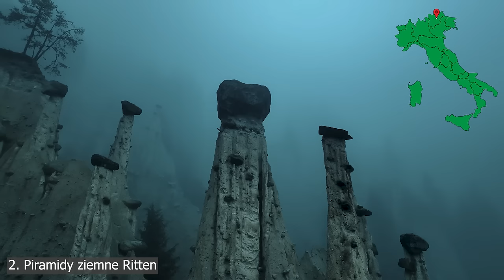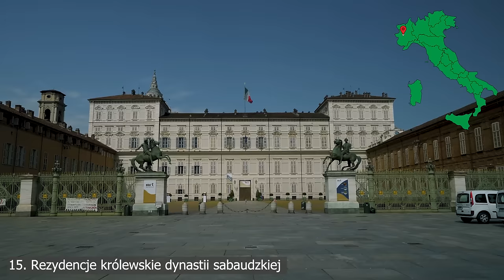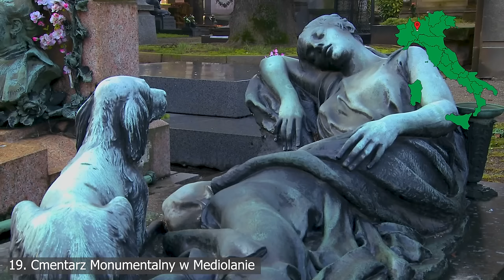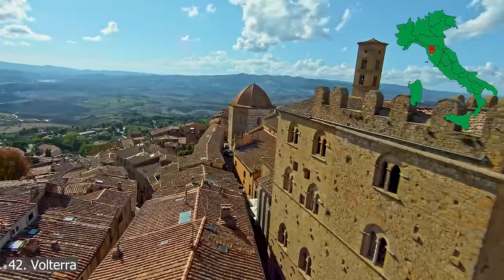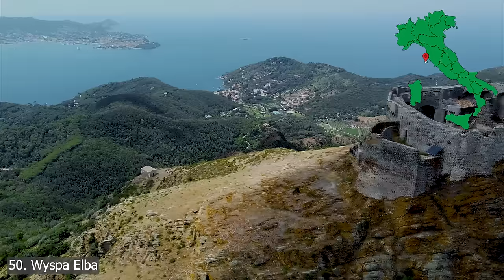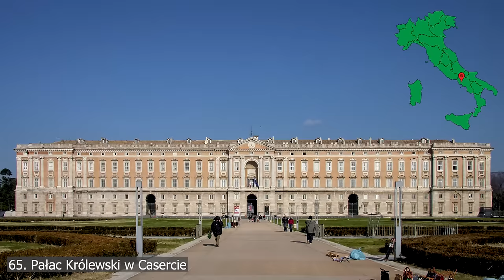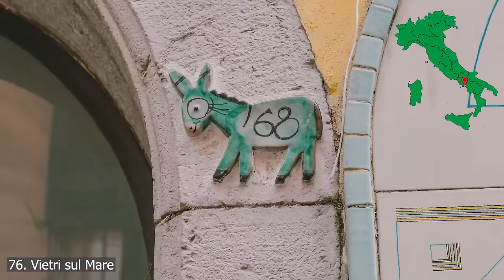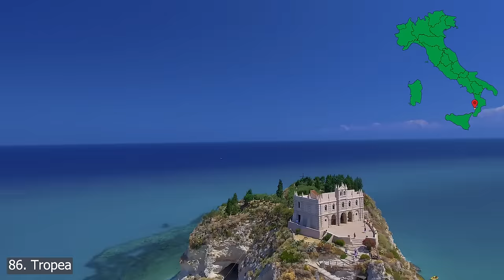WŁOCHY - 110 miejsc, które warto zobaczyć | Najpiękniejsze miejsca we Włoszech na wycieczkę i urlop.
Zapraszamy Was w podróż przez najpiękniejsze miejsca we Włoszech, które zachwycają różnorodnością krajobrazów, bogactwem kulturowym, historią i architekturą. Każdy region Włoch skrywa prawdziwe skarby, które warto zobaczyć w czasie wakacji w słonecznej Italii.

Wśród najpiękniejszych miejsc we Włoszech pierwsze miejsce zajmują urocze miasteczka, które zdecydowanie warto zobaczyć. Wiele z nich leży w Toskanii pośród malowniczych wzgórz. Są to np. Lukka, Montepulciano, czy San Gimignano.

Kolejnym regionem Włoch, który obfituje w pięknie położone miasteczka jest Wybrzeże Amalfi z takimi miejscami jak Positano, Amalfi, czy Vietri sul Mare.

Mówiąc o najpiękniejszych miejscach we Włoszech nie można też pominąć Cinque Terre, na które składa się pięć urokliwych wiosek, położonych na Wybrzeżu Liguryjskim. Te miejsca są pełne włoskiego klimatu, dzięki czemu to idealny kierunek wakacyjny dla miłośników romantycznych spacerów i przepięknych widoków.

We Włoszech jest wiele zabytkowych miast, które są prawdziwymi skarbami kultury i historii. Florencja z Katedrą Santa Maria del Fiore i galerią Uffizi, czy Rzym z Koloseum i Forum Romanum to niezwykłe miasta, w których zabytki opowiadają historię sprzed wielu lat.

Trzeba też wspomnieć o Wenecji, która jest idealnym kierunkiem na romantyczny weekend we Włoszech i miejscem, które zdecydowanie warto zobaczyć.

Naturalnymi atrakcjami we Włoszech są oczywiście majestatyczne Alpy i Dolomity, które przyciągają miłośników trekkingu i zniewalających krajobrazów.

Jeśli lubicie się aktywnie spędzać czas w naturze, musicie koniecznie wybrać się w te rejony. Jeżeli jednak nie lubicie się wspinać, to warto wiedzieć, że na niektóre szczyty można wjechać kolejką.

Dobrym sposobem na spędzenie urlopu we Włoszech jest też zatrzymanie się w jednym z urokliwych miasteczek nad Jeziorem Como z widokiem na potężne alpejskie szczyty.

Jeziora to kolejna kategoria atrakcji, którą chcemy Wam pokazać w naszym filmie o najpiękniejszych miejscach we Włoszech. Większość z nich znajduje się w północnej części Włoch i oferuje niesamowite widoki na górskie szczyty i przepiękną naturę. Jezioro Misurina, Sorapis, czy Braies to miejsca, które warto zobaczyć i które zapadną w pamięci na długo.

We Włoszech jest też mnóstwo parków narodowych, które zachwycą miłośników natury i trekkingu. Można w nich odpocząć od zgiełku miasta i spędzić aktywny weekend czy dłuższy urlop.

W filmie o najpiękniejszych miejscach we Włoszech nie można pominąć wspaniałych regionów tj. Toskania, czy Umbria, gdzie można odpocząć w jednej z klimatycznych willi, wybrać się na spacer wśród wzgórz i winnic, czy podziwiać wspaniałe widoki z jednej z knajpek.

Włochy to również mnóstwo pięknych wysp, które idealnie nadają się na weekend lub dłuższe wakacje. Wiele z nich obsianych jest miasteczkami, zatoczkami i oczywiście wspaniałymi plażami z widokiem na turkusowe morze.

Wyspa Elba, Ischia, Procida, czy Capri to doskonałe miejsca na romantyczny wyjazd. Wśród wysp, które warto zobaczyć, są też oczywiście Sycylia i Sardynia, które są bogate w atrakcje, naturalne tereny i miasteczka, które zdecydowanie warto dodać na listę miejsc do odwiedzenia.

xxx

xxx

Źródła zdjęć wykorzystanych w filmie o najpiękniejszych miejscach we Włoszech, które są idealne na wakacje: